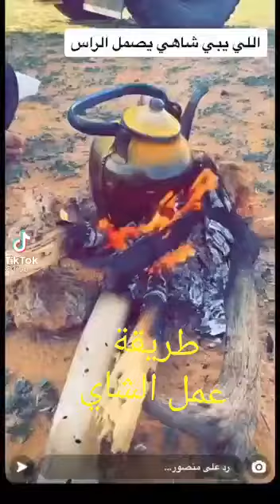طريقة عمل الشاي العجيب 🍵